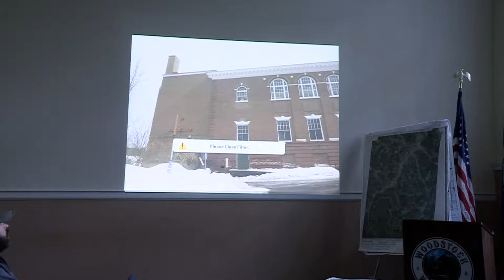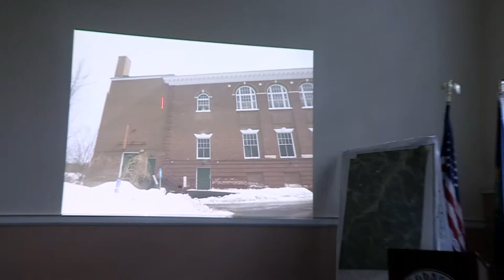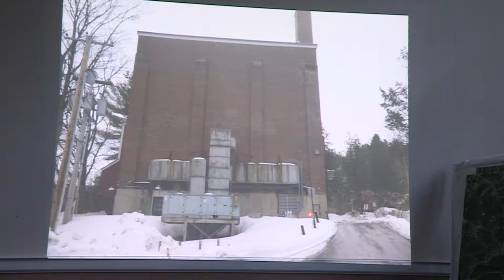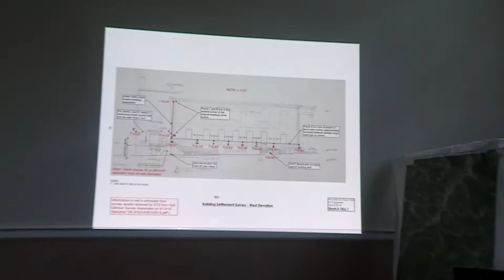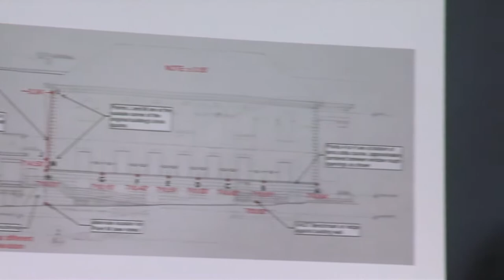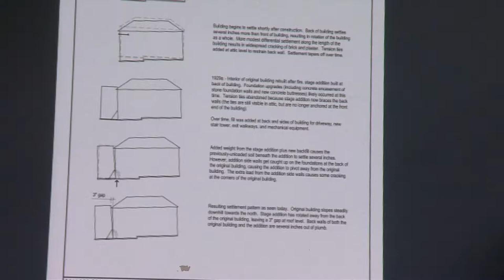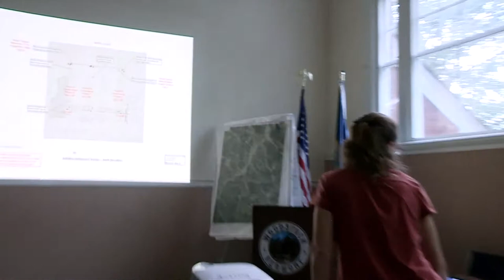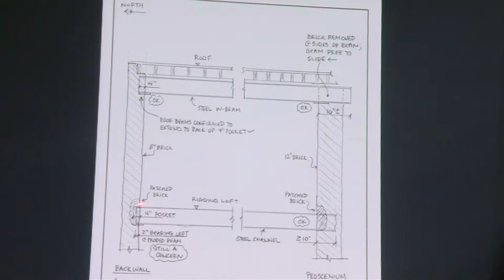20190916 Select Board Joint Meeting